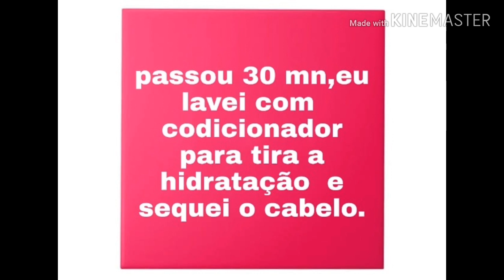HIDRATAÇÃO PARA TODOS OS TIPOS DE CABELO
ola meus amores ,neste video vou mostra para vcs ,uma hidratação caseira muito boa para os cabelos, faça e aprove você mesmo,eu uso essa hidratação e ela é muito boa então resolvir compartilha com vocês,essa hidratação e muito fácil porque todos os ingredientes que vai nela todo mundo tem em casa e ela e acompanhada pela maizena que ajuda a alisa os cabeos óleo de ricino que contribui para hidratar os cabelos e ajuda com ressecamento do coro cabeludo.